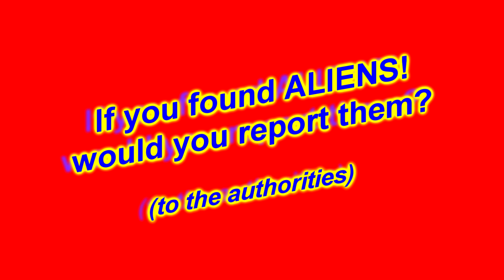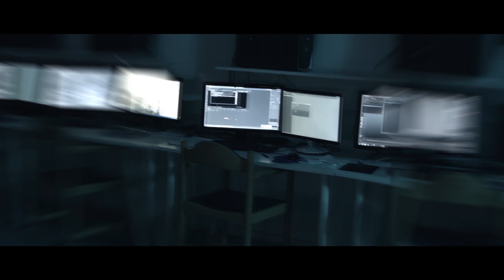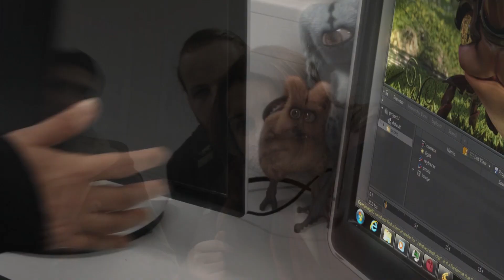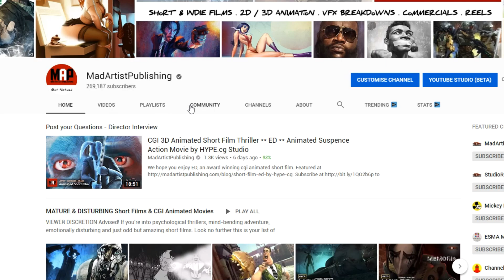CGI Animated Short Film ** WHAT THE FUR! ** Funny SciFi animated kids short by Objectif3d Team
Enjoy WHAT THE FUR?!  Funny & CUTE Sci-FI kids Short Film by Objectif3d Team.

FILM SYNOPSIS: Two aliens, whose spaceship encounters difficulties in flight, land in disaster on planet Earth. An eventful landing in front of the entrance to a training center at Objectif 3D school in search of spare parts to repair their ship, then they enter the school

WHAT THE FUR ?!  (2015) Funny, SciFi, Family, Kids

FILM CREDITS: Directed and Animated by Axel Bachy, Nicolas Cadet, Carmen Collas, Fanny Esschbach, Bertrant Chamoulaud, Alexandre Lamouret, Antoine Claustres, Clément Cordier, Clément Cacchionni, Elodie Thomas, Maxime Gruet Masson, Matthieu Bruneau, Clément Kohlstedt, Thibault Maximin, Frédérique Abrial